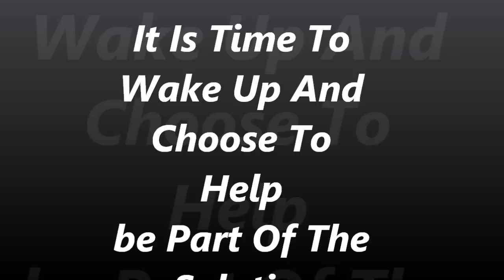It's Time To WAKE UP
It is time to become part of the solution and teach and mentor young people and help them save the future